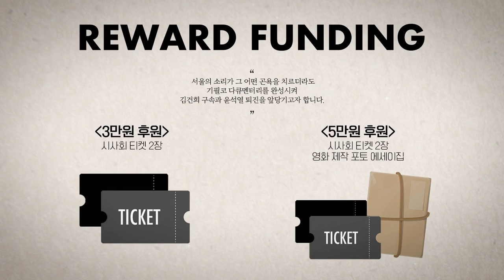더불어민주당 국민보고대회 2/4 4시 숭례문 광장